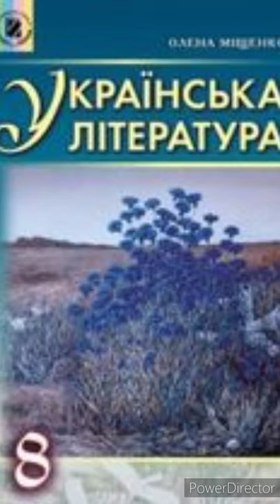стр. 106-109 Володимир Підпалий//8 клас Українська література//Олена Міщенко